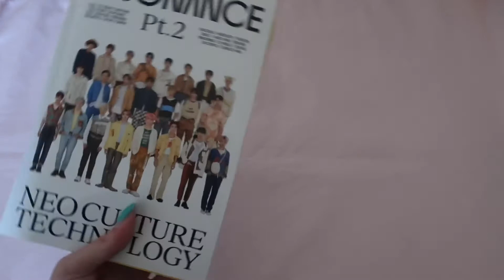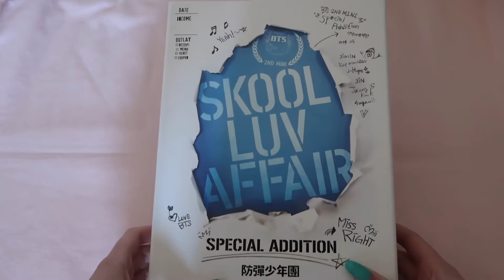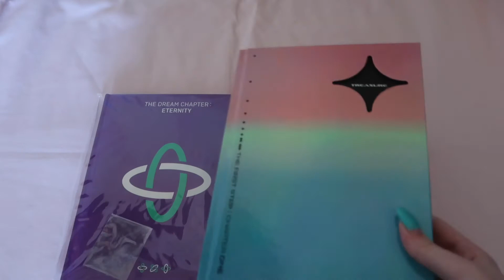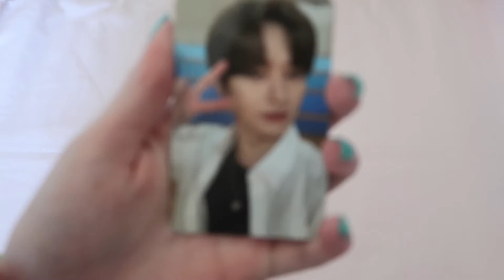What I Got For Christmas 2020!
Hey! So,  I’m back again with a what I got for Christmas video! I hope you enjoy it and look forward to the new year where I will be uploading a lot more often. But anyway, what did you all get for Christmas (if you celebrate of course) and if you don’t celebrate, how was your day? I hope you had an amazing day, and I will see you in my next video (which will be next Sunday).

Main- @moonlightxskz
Trade/sell- @hyuninxtrades

Main-   @moonlightxskz
Trade/sell- @hyuninxtrades

Upcoming Videos:
-Putting Photocards in My Binder
-BTS Skool Luv Affair Special Edition unboxing
-BTS BE Unboxing
-NCT 2020 Resonance Pt. 2 Unboxing
-Ghost9 Pre Episode 2: W.all Unboxing